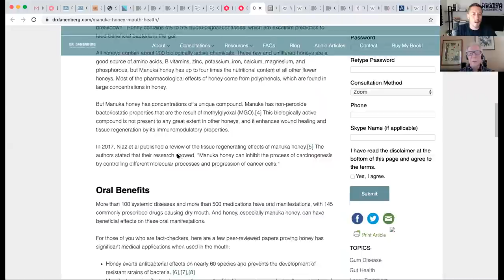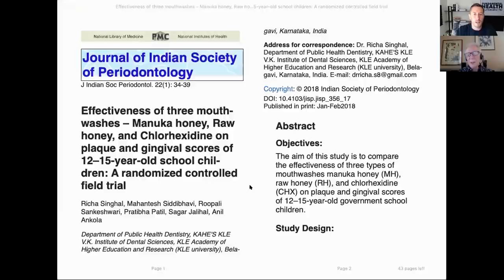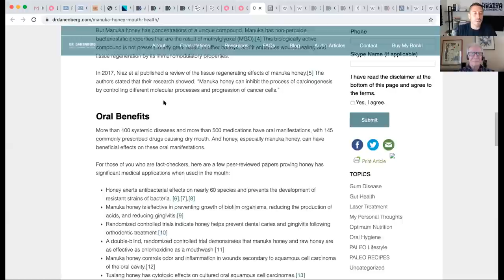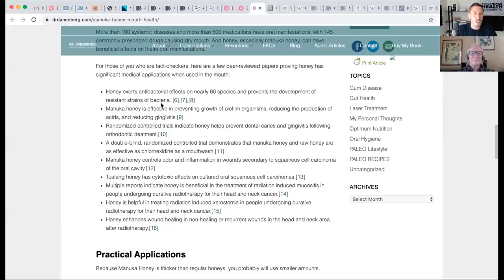Should You Be Brushing Your Teeth With Honey? w/Al Danenberg